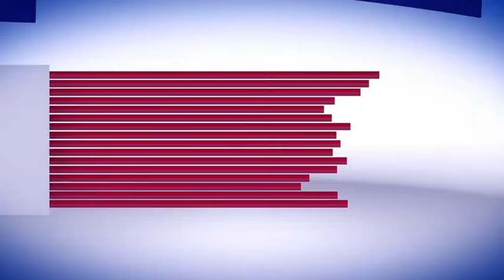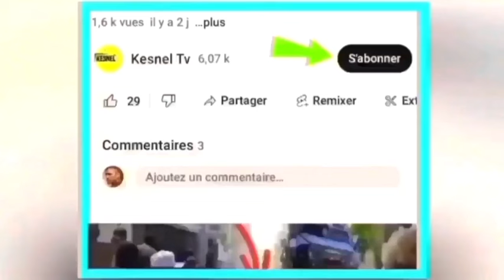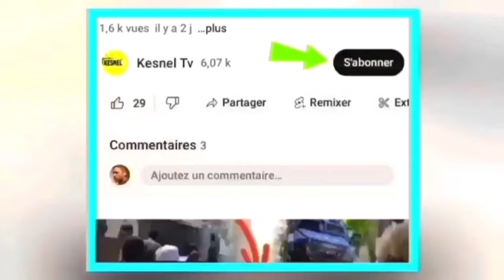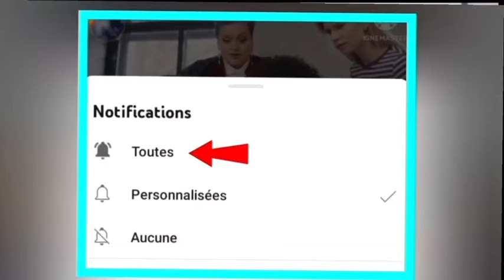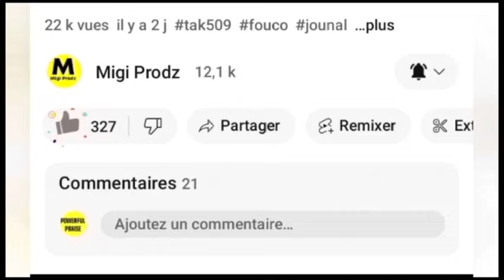29 Mai men Aksyon fèk pase matin Guy Philippe konfimel konsèy la kraze sòlda kenya yo gntn pran kou